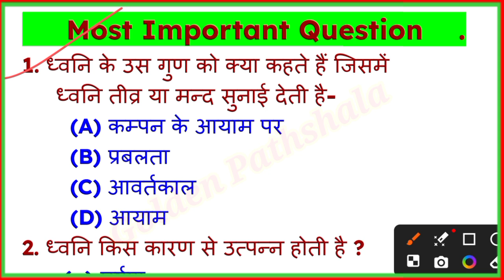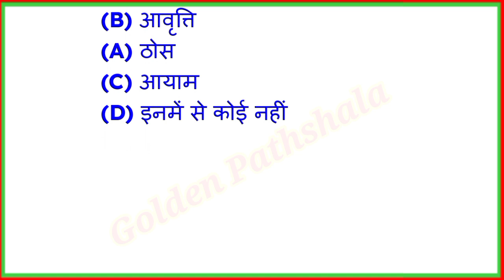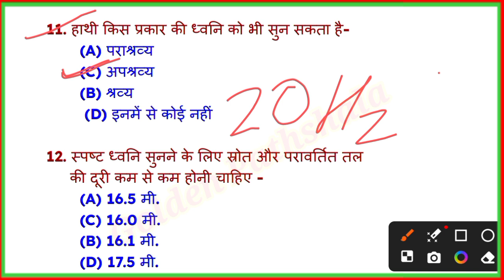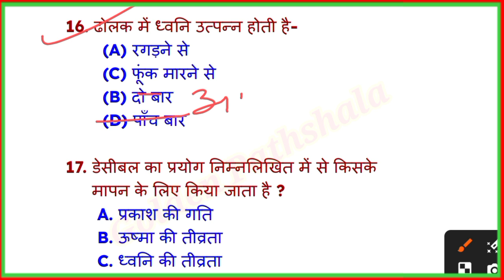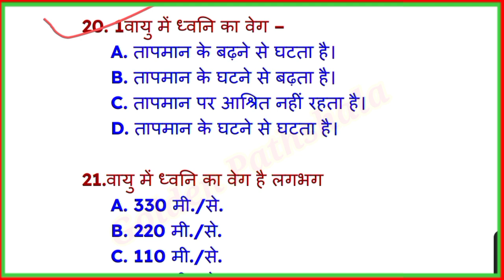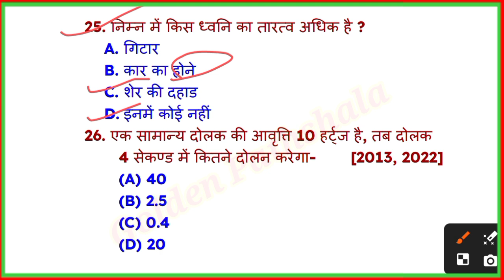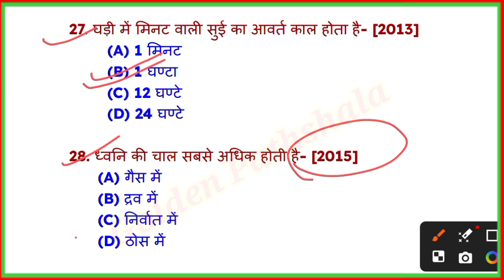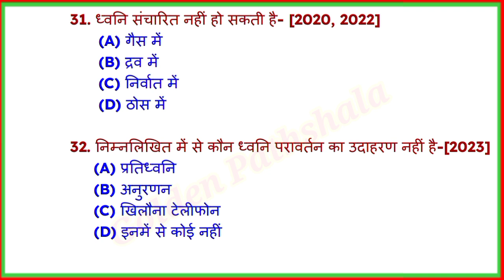nmms Exam science important MCQ, nmms 2025 ka paper , NMMS SAT PAPER 2024-25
nmms 2025
nmms 2025 malayalam
2025 nmms question paper
nmms exam 2024 ka result kab aaega
nmms exam 2024 mat answer key
nmms 2024 merit list maharashtra
nmms 2024 ka result kab aaega
nmms 2024 cut off marks
nmms 2024 paper solution
upnmms 2024 paper
राष्ट्रीय आय एवं योग्यता परीक्षा 2025
राष्ट्रीय आय एवं योग्यता आधारित छात्रवृत्ति परीक्षा का रिजल्ट
राष्ट्रीय_आय_एवं_योग्यता_आधारित_छात्रवृत्ति _परीक्षा_2025
rashtriya aay evam yogyata aadharit chhatravriti pariksha result
nmms mat paper 2024-25
nmms mat paper answer key
nmms Mat
nmms math
nmms mat question paper 2023
nmms maths questions and answers
nmms mat tricks
nmms mat
nmms mat tricks in tamil
nmms maths tricks
nmms maths
nmms mat questions
nmms mat in tamil
nmms reasoning
nmms reasoning questions
nmms reasoning questions class 8
nmms reasoning trick
nmms reasoning class 8
nmms reasoning questions class 8 2023
nmms reasoning syllabus
nmms reasoning classes
nmms reasoning ssc maker
nmms reasoning gujarati
nmms reasoning paper
nmms exam paper 2024 class 8 answer key
nmms modle paper
nmms model paper 2023 pdf download
nmms model paper 2023 in gujarati
nmms model paper samajik vigyan
nmms model paper 1
nmms model paper in telugu
nmms science
mpnmms परीक्षा
nmms बुद्धिमत्ता